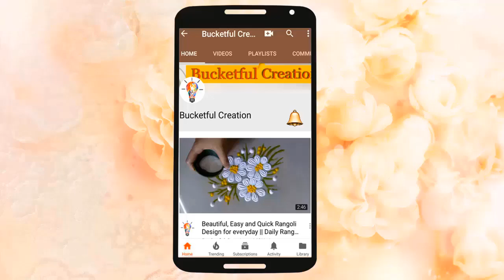Independence day special - 2 Rangoli Designs || Easy and Quick Rangoli Designs By Bucketful Creation